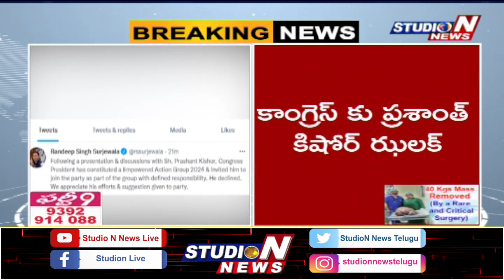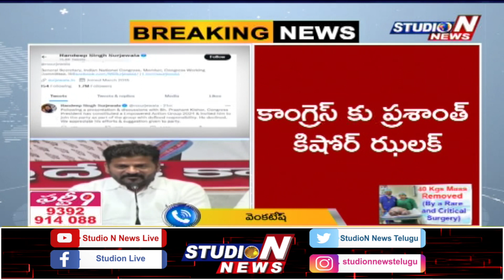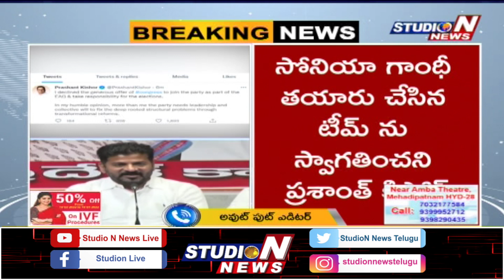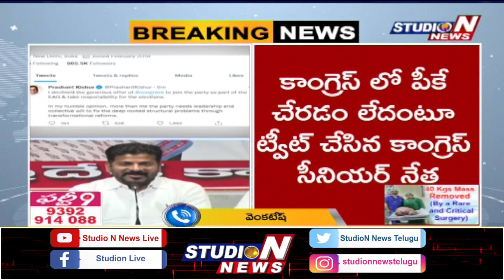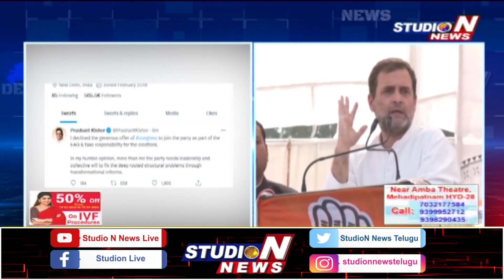Congress leader Sonia Gandhi tweets about PK joining the Congress|Sonia Gandhi Latest| StudioN News